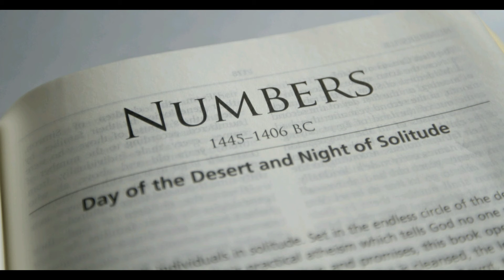The Book of Boba Fett review